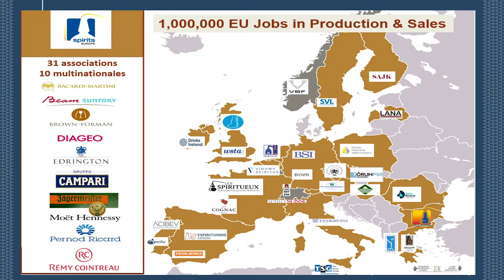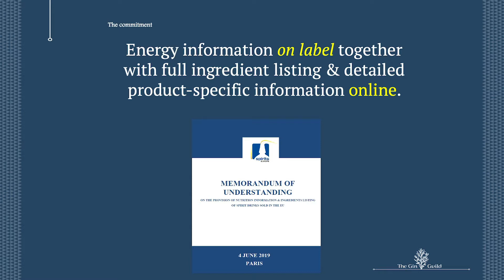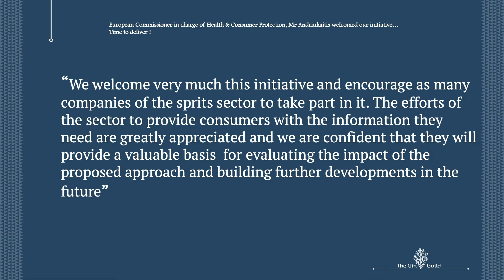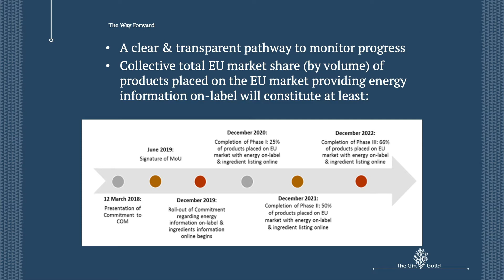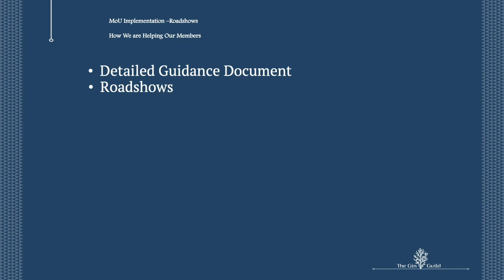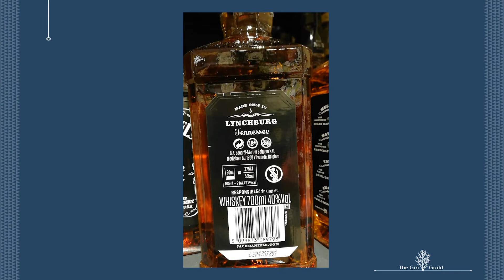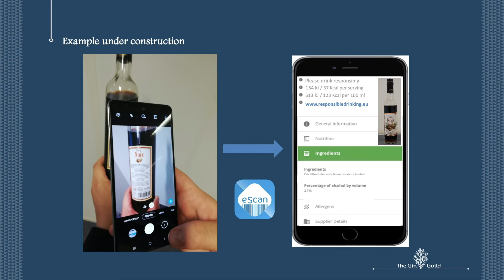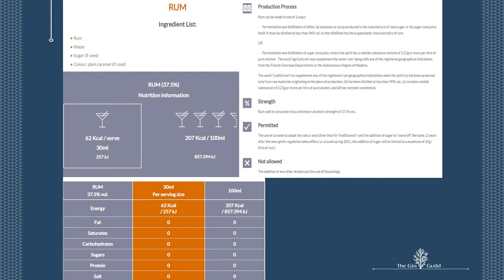The provision of consumer information - Sarah Melina Siebel and Carole Brigaudeau, spiritsEUROPE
Learn about the information that EU spirits producers are encouraged to make available on label and online.

About spiritsEUROPE
spiritsEUROPE proudly represents one of Europe’s most valuable agri-food export sectors and, with it, the interests of 31 associations of spirits producers as well as 10 leading multinational companies.

Distilled spirits are as diverse as the EU itself, spanning 47 product categories and including a host of geographically-specific products that contribute to the culture of their regions (240 GIs).

spiritsEUROPE’s mission is to represent, defend and promote the European spirits sector and help members achieve sustainable business growth.

On 4 June 2019, spiritsEUROPE, the trade association representing the producers of spirit drinks in Europe signed a Memorandum of Understanding (MoU) in which the sector commits to provide energy information on label together with full ingredient listing and detailed product-specific information online. The signature ceremony took place in the presence of EU Health Commissioner Vytenis Andriukaitis during the association’s General Assembly meeting in Paris. The MoU is a voluntary agreement facilitated by the European Commission which foresees a highly dynamic and ambitious roll-out plan on providing energy information on label.

At the end of the roll-out, at least one in three bottles of spirit drinks placed on the EU market, thus 66%, will include energy information on label.

Also, for online ingredient listing, the sector will go above and beyond existing EU legislative obligations, committing to indicate the raw materials used in the production of all mono raw material spirits categories and vodka. The commitment is to offer specific online information “from the click of a smartphone”.

spiritsEUROPE is developing the online tools to match the needs of both larger and smaller producers of spirit drinks. Guidelines are available to assist companies in the process. spiritsEUROPE calls on all the spirit drinks producers in Europe to join the commitment to offer consumers meaningful information and demonstrate that the sector (and self- regulation) can be trusted.